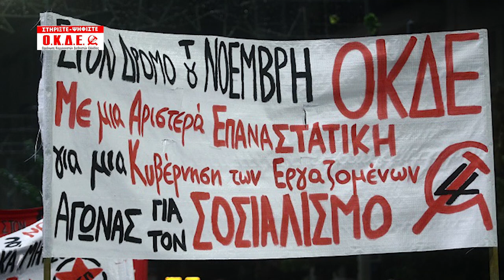Ευρωεκλογές 2024: Το πιο αναγκαίο και χρήσιμο «όπλο» μας, ΜΙΑ ΑΡΙΣΤΕΡΑ ΕΠΑΝΑΣΤΑΤΙΚΗ